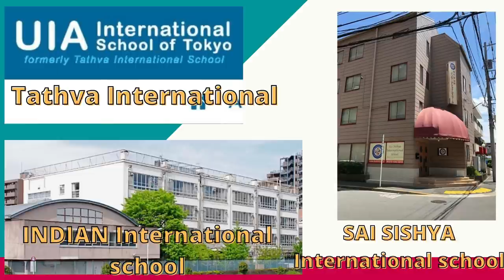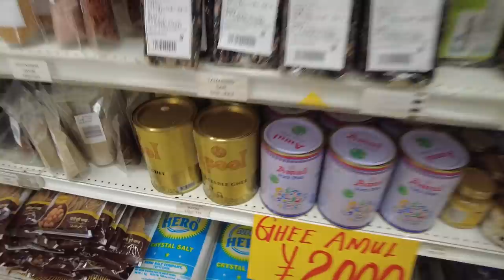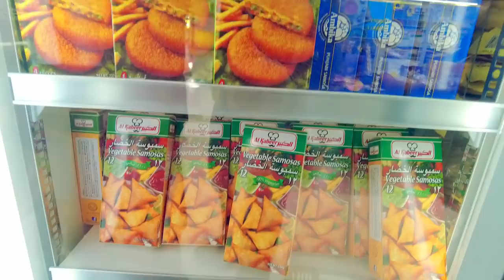LITTLE INDIA IN JAPAN|ஜப்பானில் தமிழ் கடை |EXPLORING NISHIKASAI|LIVEWITHMEINJAPAN VLOGS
LITTLE INDIA IN JAPAN|LIVEWITHMEINJAPAN VLOGS , Exploring nishikasai, an area friendly to Indian people, because this area consists of Indian Grocery stores, Indian schools, Indian Restaurants , Indian community , etc which makes this area Indian friendly in Japan